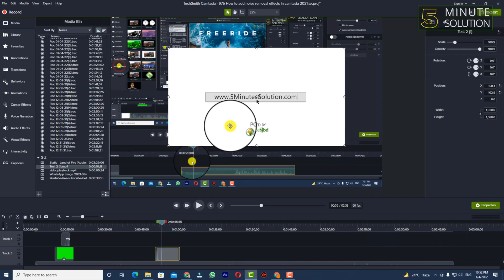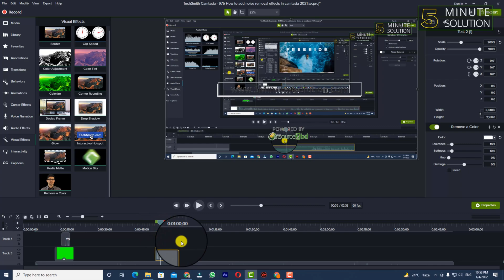How to remove background color in camtasia 2024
Remove A Color (Green Screen)
Click the Visual Effects tab.
Drag the Remove a Color effect onto media on the timeline.
Click the Properties button to open the properties.
In the properties, click the Color dropdown and click the Eyedropper button to select the color to remove from the media on the canvas.

▼ Related Keywords ▼

"camtasia remove background without green screen"
"how to change background color in camtasia"
"how to remove green screen in camtasia 8"
"camtasia 9 green screen"
"video background remover"
"remove color from video"